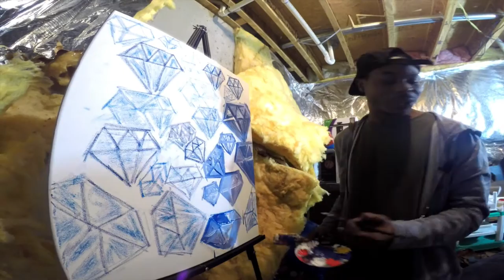Concrete Expressions Featuring Dan Gritty